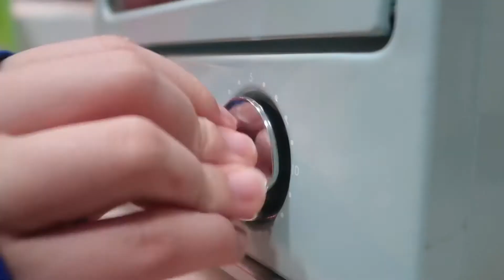我的廚房日常-貓小廚的芝士焗薯